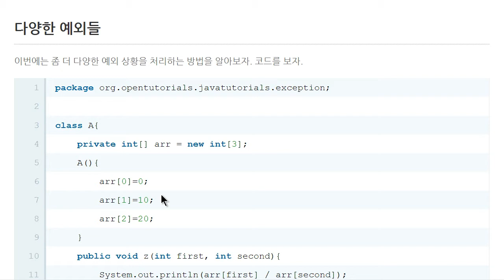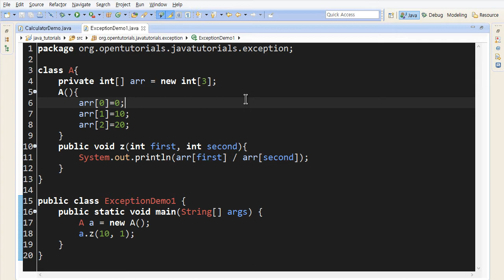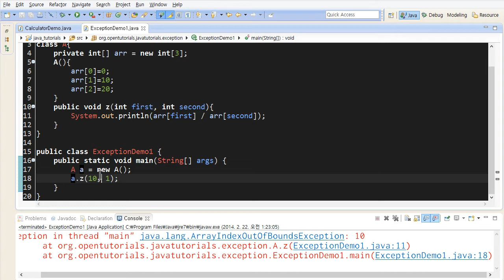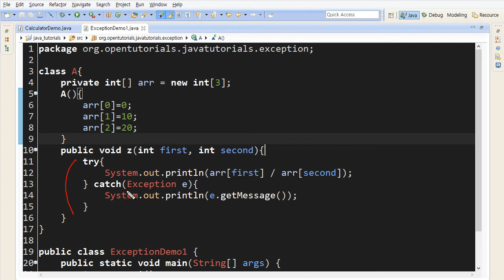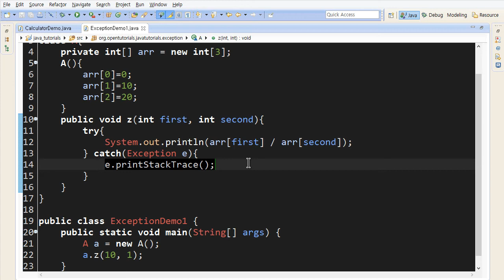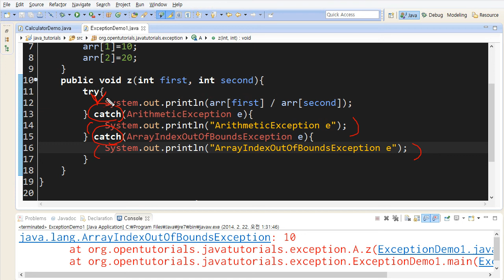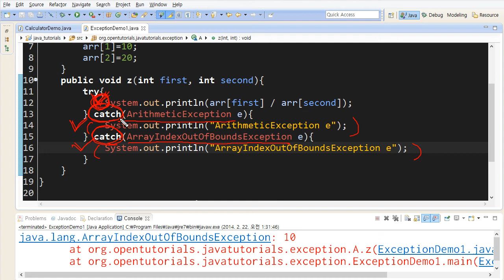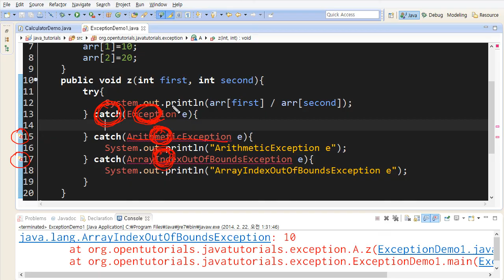Java - 예외 (4/12) : 다양한 예외들과 다중캐치